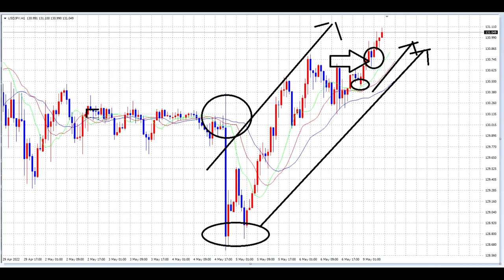【FX】利確せよ！トライアングル